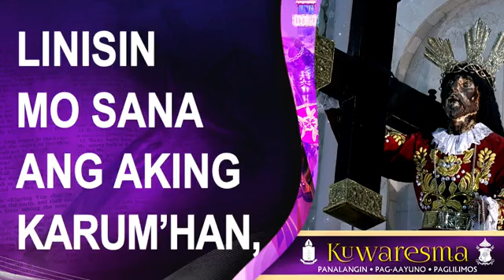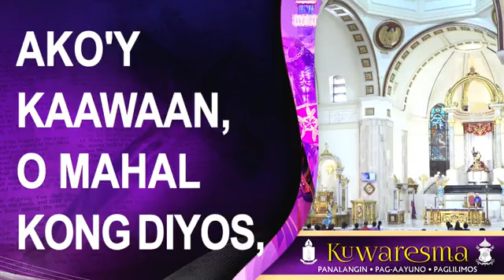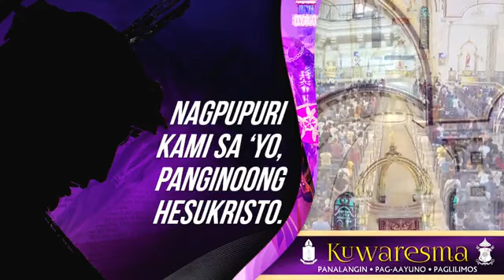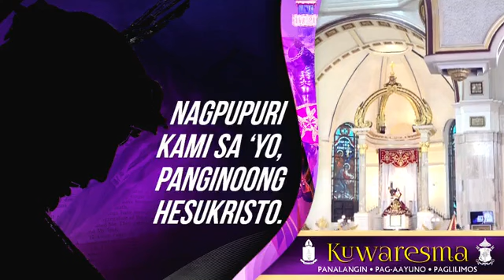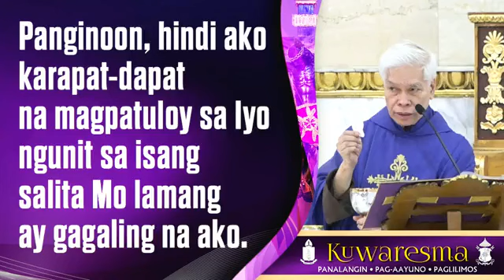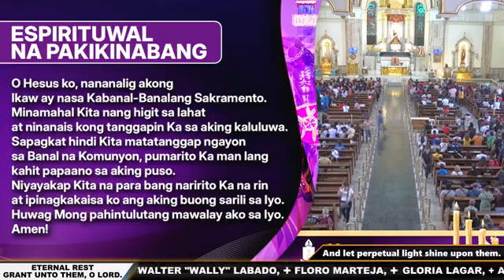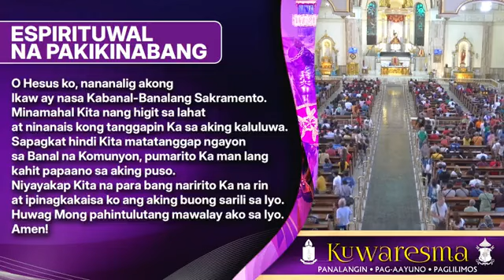Quiapo - Martes ng Ika-3 Linggo ng Kuwaresma ng 40 Araw ng Paghahanda para sa Pasko ng Pagkabuhay